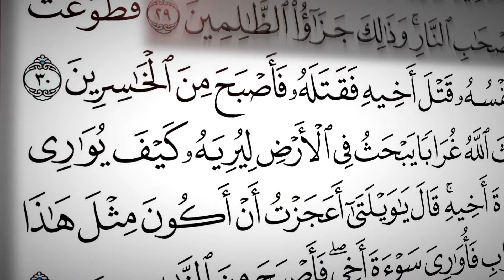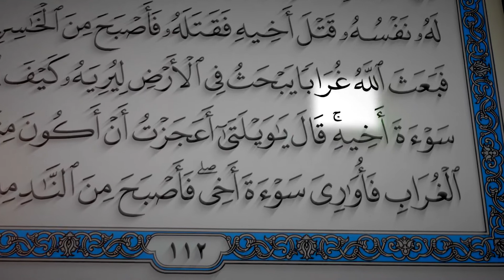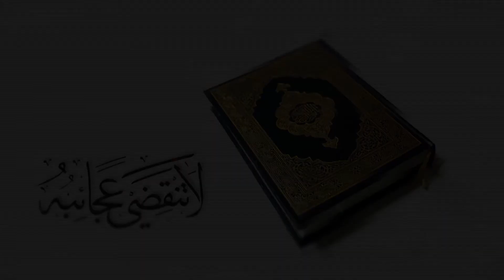لماذا بعث الله غرابًا؟ (2)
فَبَعَثَ اللّهُ غُرَابًا يَبْحَثُ فِي الأَرْضِ لِيُرِيَهُ كَيْفَ يُوَارِي سَوْءةَ أَخِيهِ قَالَ يَا وَيْلَتَا أَعَجَزْتُ أَنْ أَكُونَ مِثْلَ هَذَا الْغُرَابِ فَأُوَارِيَ سَوْءةَ أَخِي فَأَصْبَحَ مِنَ النَّادِمِينَ {5/31} (سورة المائدة)
يتساءل قارئ القرآن المتفكر عن الحكمة الإلهية من بعث غراب ليبحث في الأرض ليبرز تفوق ذكاء هذا الطائر على ذكاء المجرم الأول في تاريخ الإنسان؟ لقد أخفق في حل مشكلة التخلص من جثة ضحيته – أخيه...فجاء الغراب ليكون معلّما له فانقلب من الخسارة إلى الندامة!
من يبن ثمانية عشر ألف نوع من طيور الأرض (وفقًا لدراسة حديثة نشرها المتحف الأميركي للعلوم الطبيعية AMNH– بعث الله غرابًا ليحفر في الأرض ليري قاتل أخيه من ابني آدم كيف يدفن أخاه.
لماذا غراب؟
لقد أثبت علماء الطيور أن نوع الغراب، المسمى علميًا Corvus، هو من أذكى الكائناتعلى الإطلاق وليس بين الطيور فحسب!
الدقائق التالية ستخبرنا لماذا...